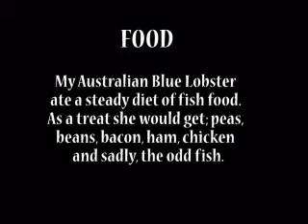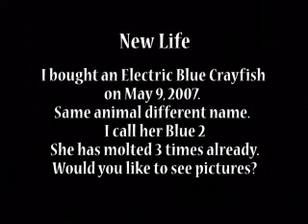Australian Blue Lobster Educational Video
I spiced up my Lobster and Friends video with some graphics, a little singing, different voices and educational facts.  If you want a pet Austrailian Blue lobster this is the video you should watch now.